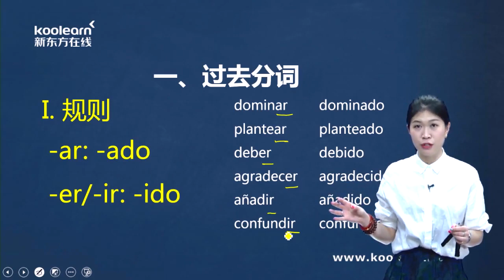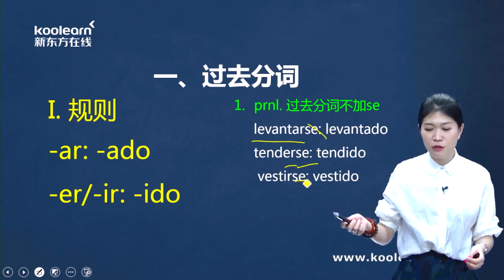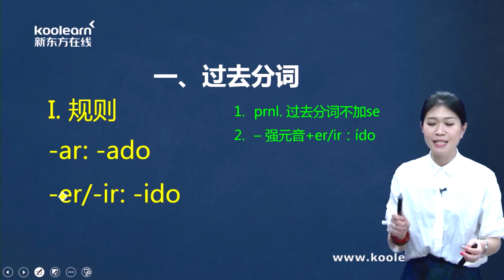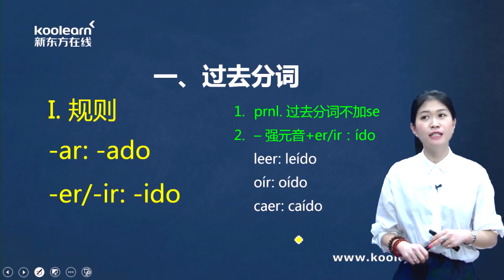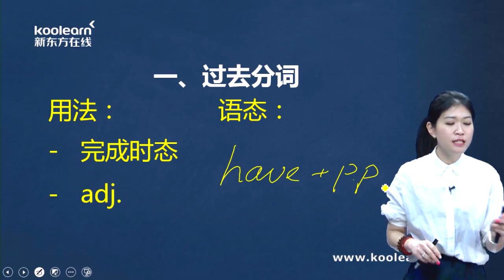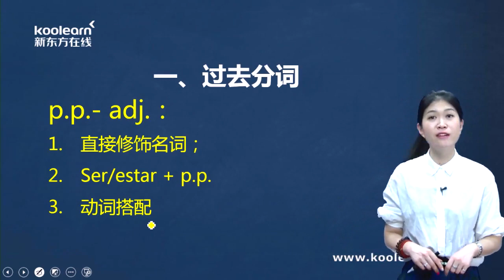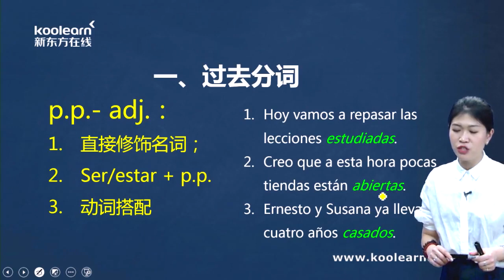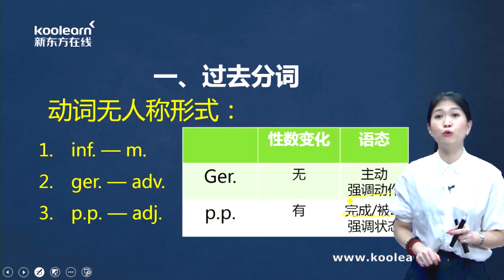1 16 2 语法（一）过去分词